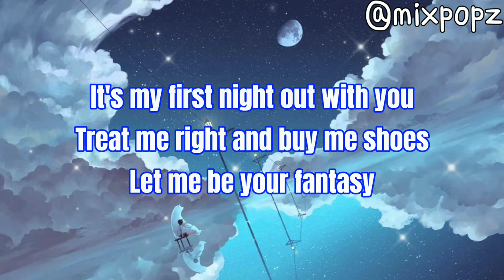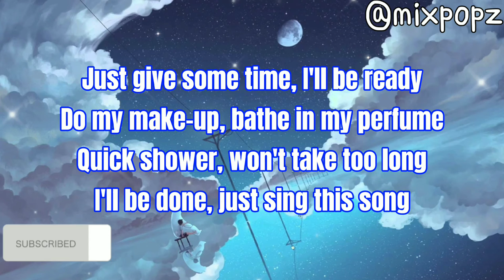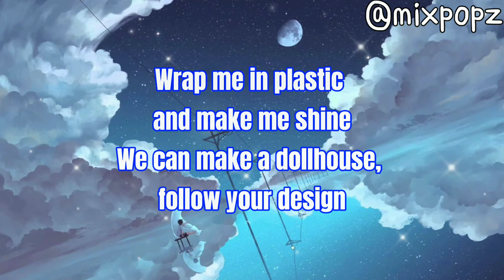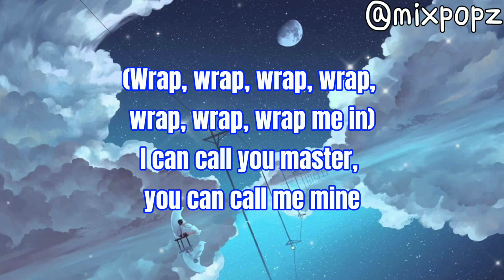Wrap me in Plastic - Chromance (Lyrics)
Lyrics - Wrap me in plastic by Chromance
Love ya 💖
( Song owner and singer Chromance )